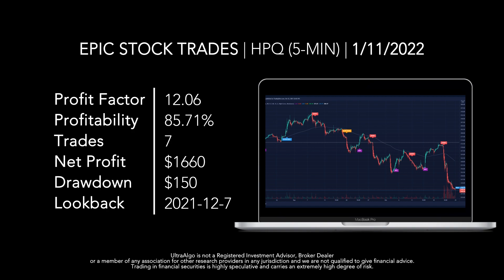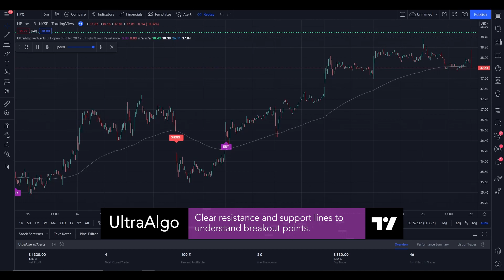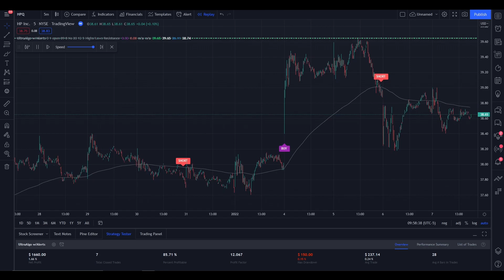[TrendingView] Day Trading Stock Ticker $HPQ (Hewlett-Packard Company) NYSE | UltraAlgo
We review stock ticker $HPQ (Hewlett-Packard Company) NYSE. UltraAlgo, a leading algorithmic trading tool, delivers clear buy and short signals across any security listed on the NASDAQ, NYSE, and CBOE.